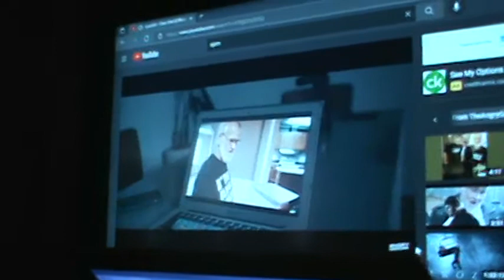Abe Snap Yo Fingas!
VoodoUnderDog